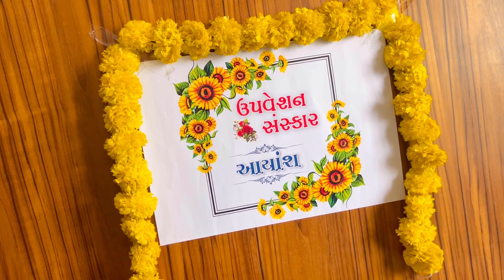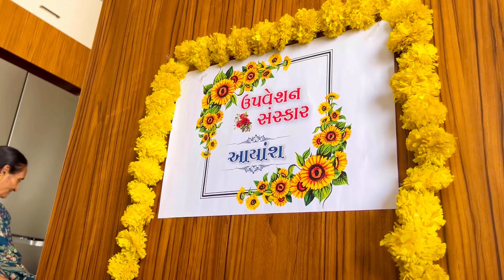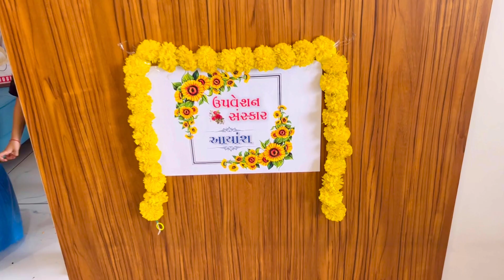આયાંશ નું ઉપવેશન સંસ્કાર❤️ અને ફૂલ ધમાલ કરી હો🙏🤣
Vlogs 380

hit likes.